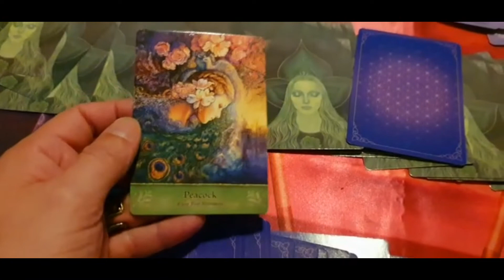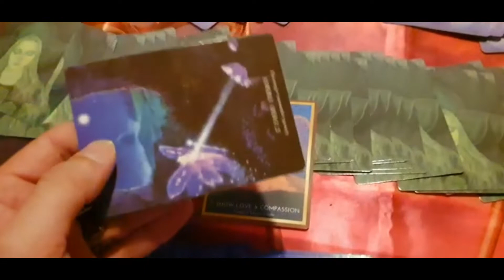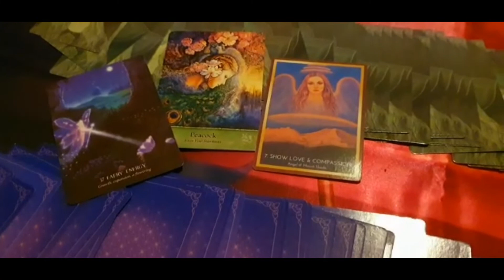Open Orakel Dag Kaart Reading 18 Juni 2021 - Medium Leroy Van Loorbeek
Hoi.
17 Juni 2021.

Warme groet,
Medium Leroy